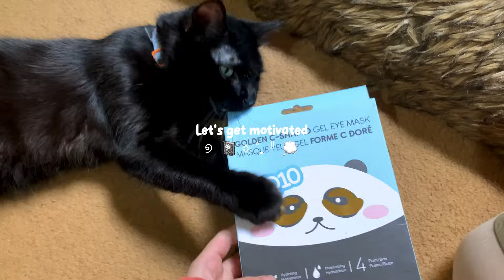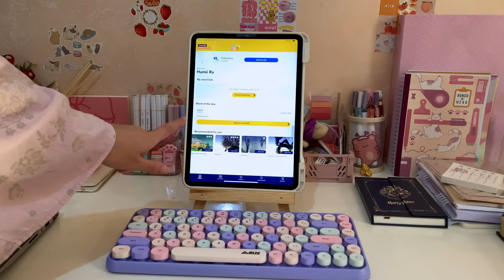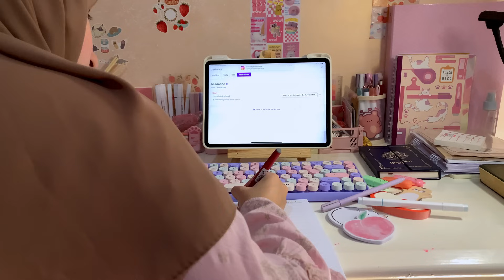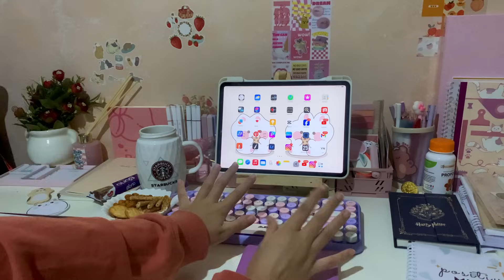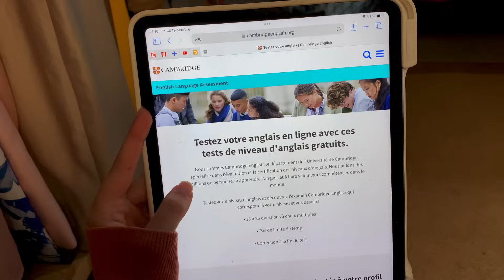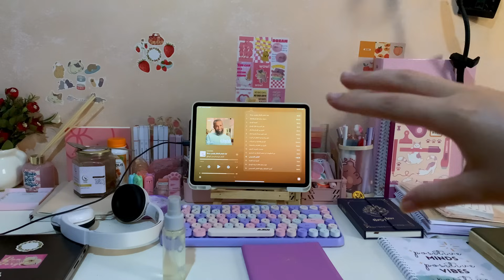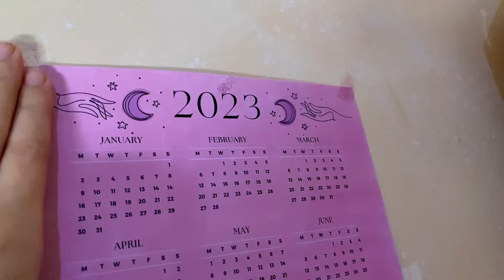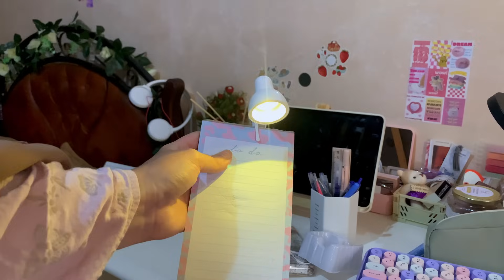Romanticizing studying vlog ᝰ/ journalsay haul / learning english اشياء تجعلك تحب الدراسة 🧋🫧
Hey there, wonderful souls! 💅I'm Manal, and this channel is your gateway to motivation, creativity, and conquering life's challenges. ✨ I hope you're doing well , Thank you so much to @journalsay 🌸 for sending me this package to review.I hope this video will give you some inspiration to prepare for school and university! 📖

🎂 Born: March 30, 2002
🌍 Based in: El Jadida, Morocco
📸 Capturing Life: iPhone XR
✂️ Editing Magic: VN App
💻 Ipad : pro 2020 128G

🚀 What's Inside:
🌠 Motivation
🧠 Tips & Guidance
🌄 Challenges
📖 Study Insights
📆 Daily Vlogs

Thanks for being a part of my world; let's make it extraordinary! 💖🚀